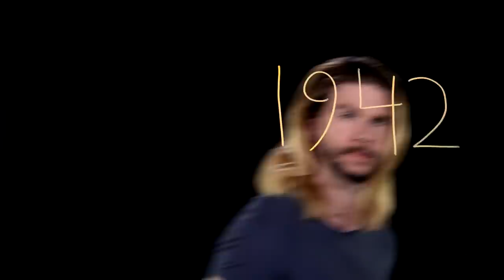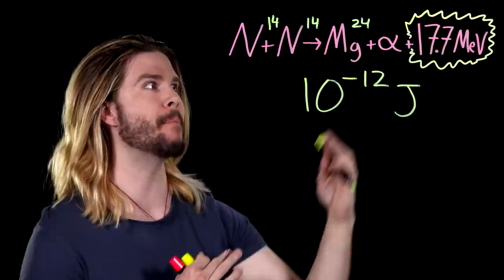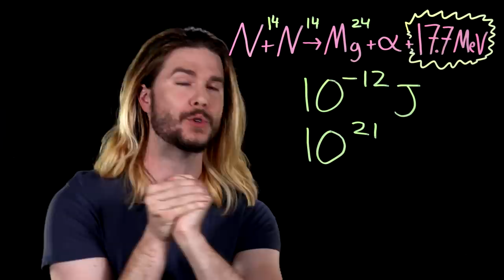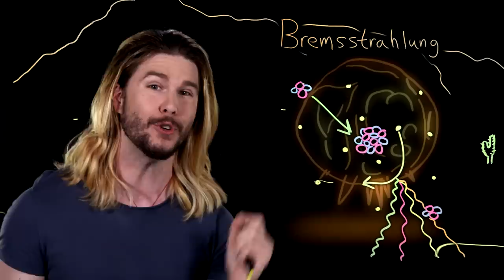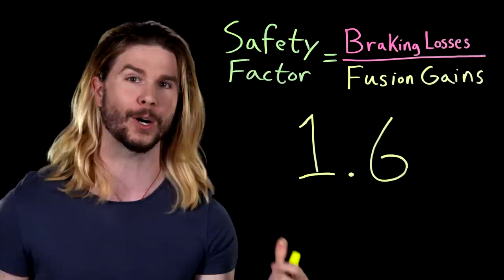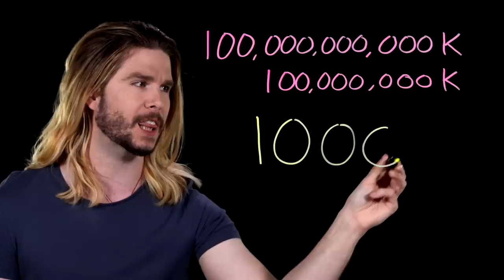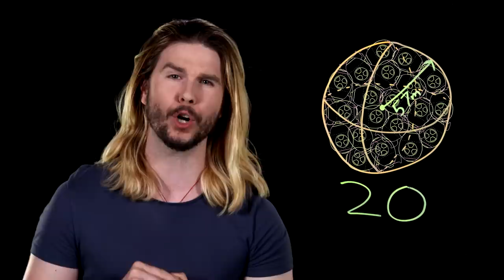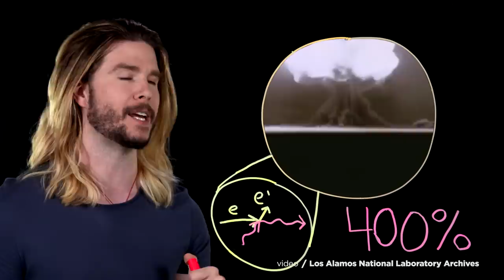The Day We Almost Set the World on Fire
What were the chances that the first nuclear blast would set the entire Earth on fire?